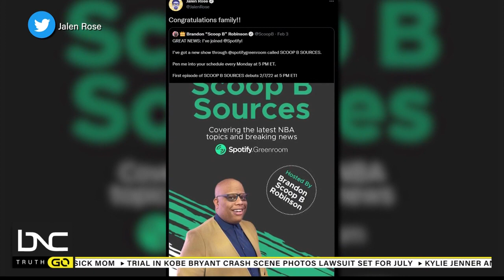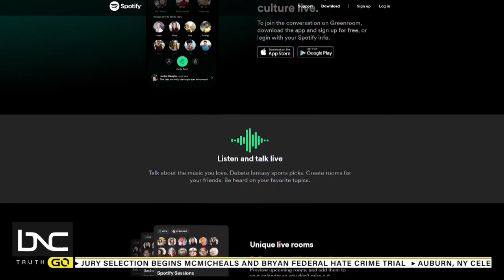Spotify Partners With NBA Analyst Scoop B. Robinson for New Show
As Spotify continues to remain in the hot seat over controversial remarks and racial slurs from podcast host Joe Rogan, the platform is branching out with more shows.

Spotify Green Room is a new, interactive social media app that allows users to host and participate in live discussions. The platform is partnering with longtime NBA analyst Brandon “Scoop B” Robinson for one of the shows, which will address all things sports and trading rumors, the culture, as well as a multitude of other topics. Robinson joins Najahe Sherman on “BNC GO” to discuss the show called “Scoop B Sources.”